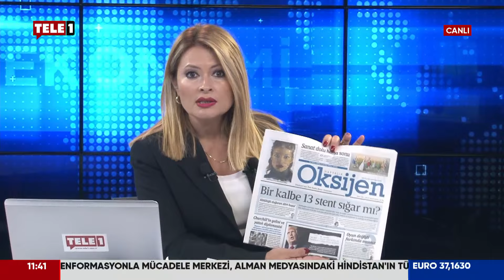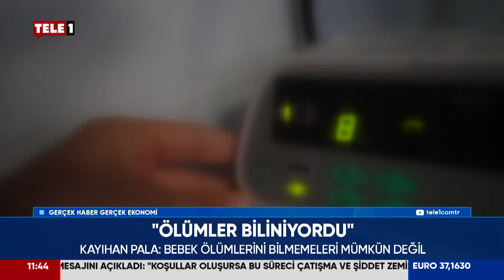Fethullah Gülen Hizmet Ettiği Ülkeye Gömüldü! Mensuplardan Bir Bölümü Yüzlerini Gizlemeye Çalıştı...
FETÖ terör örgütü elebaşı Fethullah Gülen pazar günü ABD'de hayatını kaybetmişti. 80 yaşında vefat eden Gülen için bugün yoğun polis koruması altında, Kuzey New Jersey'deki küçük bir stadyumda cenaze töreni yapıldı. Cenazeye katılan FETÖ mensuplarından bir bölümü, taktıkları şapka, gözlük ve maskelerle yüzlerini gizlemeye çalıştı.